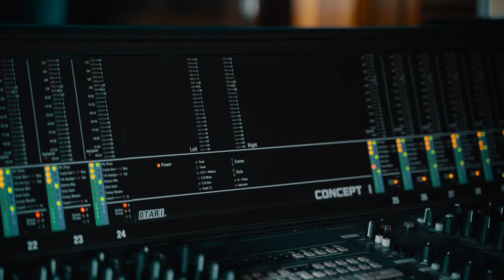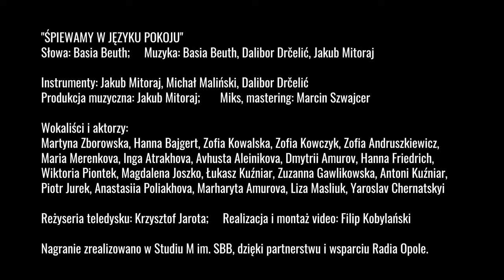Śpiewamy w Języku Pokoju - Opolska Dziecięca Piosenka w Języku Pokoju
Piosenka  pt. "ŚPIEWAMY W JĘZYKU POKOJU" powstała w ramach zadania: Opolska Dziecięca Piosenka w Języku Pokoju,  zrealizowanego przez Fundacje Pomocy Dzieciom Horyzont w  Opolu  sfinansowanego z budżetu  Miasta Opola
Zaśpiewały ją  w trzech językach dzieci narodowości polskiej. ukraińskiej i niemieckiej.
Słowa: Basia Beuth
Muzyka: Basia Beuth, Dalibor M. Drčelić, Kuba Mitoraj
Instrumenty: Jakub Mitoraj, Michał Maliński, Dalibor Drčelić
Produkcja muzyczna: Jakub Mitoraj
Miks, mastering: Marcin Szwajcer
Wokaliści i aktorzy:
Reżyseria teledysku: Krzysiek Jarota
Realizacja i montaż video: Filip Kobylański Fi-Fi Film
Nagrania i teledysk zrealizowano w Studio M im. SBB Radia Opole, dzięki partnerstwu i wsparciu Radio Opole.
Wsparcie w tłumaczeniach tekstu: Viktoria Feshchuk, Helen Mazanova, Natalia Wilk. Za dodatkową pomoc w promocji projektu dziękujemy: Alla Krekotnieva, Anna Stężały, Fundacja HumanDoc, Tymoteusz Śnieżek
Miliony dzieci na świecie cierpią z powodu wojen i konfliktów zbrojnych. Chociaż są małe, już wiedzą, co to znaczy stracić wszystko – bezpieczny dom, zdrowie, rodzinę, dostęp do żywności i wody... Nie możemy na to pozwalać. Możemy działać razem na rzecz dobra i pokoju.
Chcesz pomóc ratować dzieci cierpiące na Ukrainie?
Chcesz wesprzeć dzieci poszkodowane w innych strefach konfliktów?
ZRÓB WSZYSTKO, CO MOŻESZ!
Odkryj Opole Czas na Opole Arkadiusz Wiśniewski Centrum Dialogu Obywatelskiego, Dorota Piechowicz-Witoń, Mniejszość Niemiecka w Opolu / Deutsche Minderheit in Oppeln, Gambiec Marcin Rada Dzielnicy IX Stare Miasto Opole Łukasz Śmierciak
„ŚPIEWAMY W JĘZYKU POKOJU”
(„Wir singen in der Freidenssprache”, ”Cпіваємо мовою миру”)
1. PL
Razem możemy dużo zmienić,
TERAZ jest właśnie na to czas,
Choć świat próbuje nas podzielić,
Po różnych stronach postawić nas.
Dla tych, co w strachu uciekają,
Budować z serc bezpieczny schron,
By więcej ludzi zrozumiało,
Że lepiej wyciągać, niż podnosić dłoń...
REF: Śpiewamy w języku pokoju,
Wierzymy, że tak można żyć.
Świat nas wzywa do boju,
Dlaczego musimy się bić?
Chcemy być różni obok siebie,
W zgodzie żyć pod jednym niebem,
Chcemy wolni, bez wojen dalej iść.
2. UKR
Разом зможемо все змінити,
зараз саме для цього час,
Хоча світ Хоче нас розділити,
на різні боки поставити нас.
3. GER
Gemeinsam könn’n wir viel verändern,
jetzt ist die Zeit dafür, genau.
Obwohl die Welt versucht, uns zu spalten,
bringt uns gegeneinander auf.
REF:
Cпіваємо мовою миру,
Ми віримо так можна жить
світ нас кличе до бою,
чому нам tреба Битись?
Wir wollen verschieden nebeneinander sein,
In Frieden einen Himmel sehen,
zusammen ohne Kriege weiter gehen.